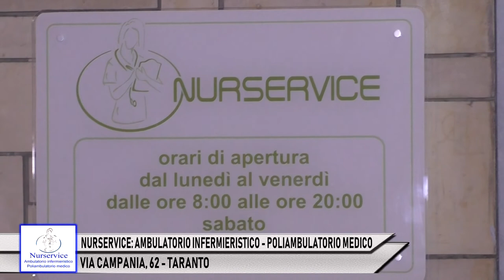NURSERVICE, TARANTO: AMBULATORIO INFERMIERISTICO - POLIAMBULATORIO MEDICO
NURSERVICE: AMBULATORIO INFERMIERISTICO - POLIAMBULATORIO MEDICO - VIA CAMPANIA, 62 - TARANTO